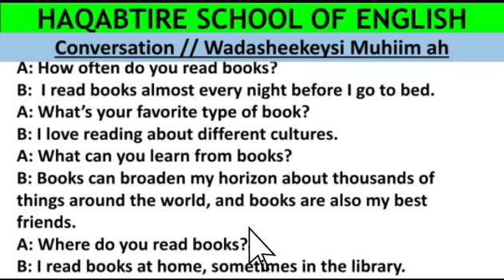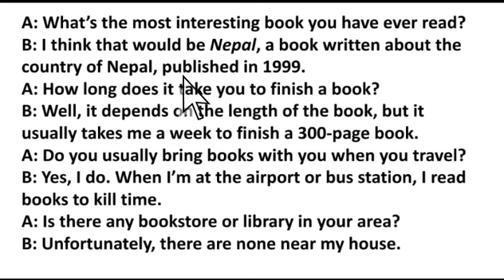Wada sheekeysi // Conversation